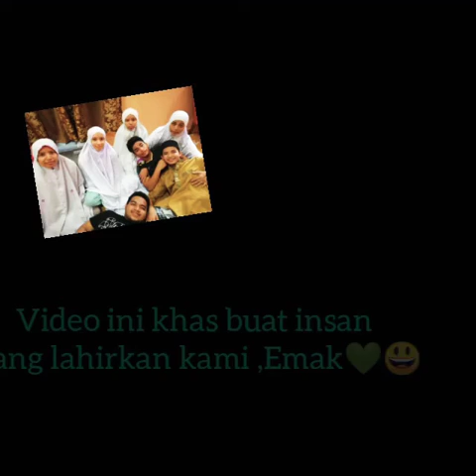TERISTIMEWA SELAMANYA🥰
Kami adik beradik duduk jauh-jauh.

Jadi sebagai hadiah untuk Mak, sempena hari lahir - kami pakat buat video.

Kalau nak cerita banyak sangat lagi, tapi hok sikit ni pun harapnya boleh bagi gambaran betapa sayangnya anak-anak pada Mak. 🥰